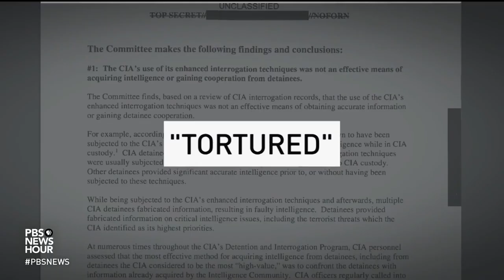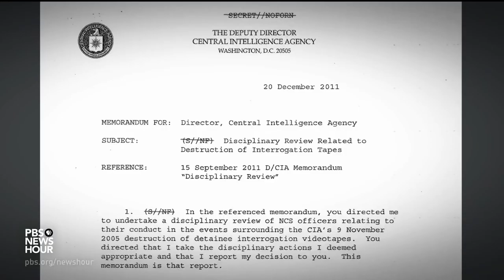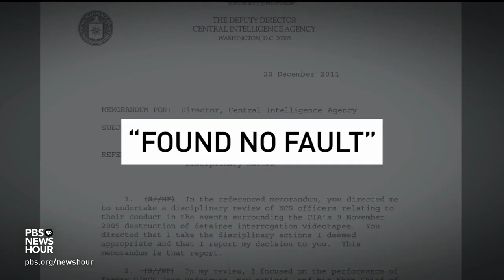Gina Haspel vows never to resume CIA interrogation program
Gina Haspel couldn't talk about her work for three decades. On Wednesday, she had to defend it. Haspel, who played pivotal roles in the agency's most controversial recent actions in the years after 9/11, promised to never restart brutal interrogation techniques. But Democrats wanted her to go farther. Nick Schifrin reports.